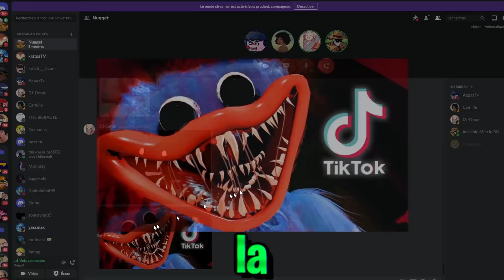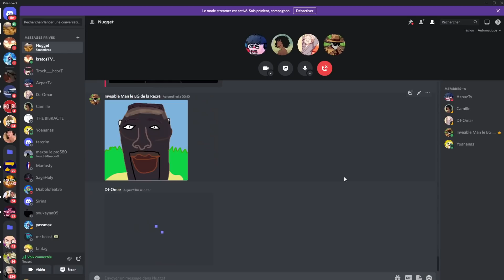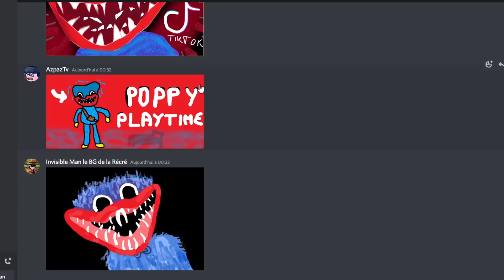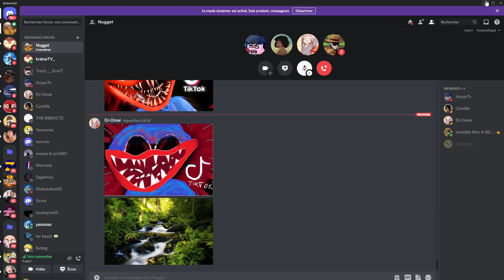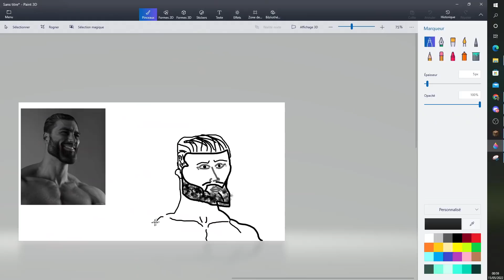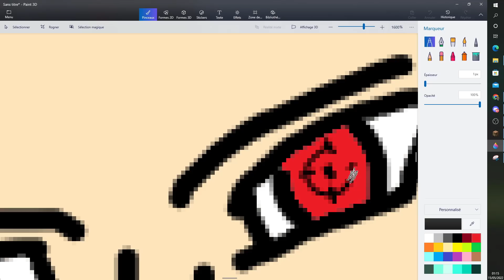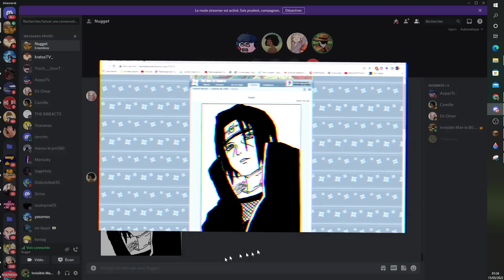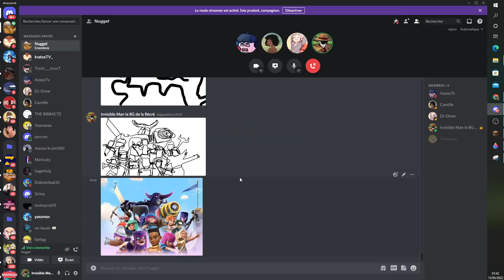MINECRAFT MAIS J'OBTIENS CE QUE JE DESSINE #9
☞Vidéo
Camille
☞Concept: j'obtiens ce que je dessine sur minecraft
0:00​​​​​ Intro
0:10 Si tu vois ça, met en commentaire "Meilleur MINECRAFT MAIS même si Camille fait le picasso"

►Mon matériel◄

☞Capture vidéo: OBS
☞Casque/ Micro: Bird UM1
☞Logiciel de montage: Sony Vegas pro 13
☞Caméra: Logitech C920/Canon EOS 80D

►La musique◄

☞Musique de transitions:

Invisible Man le BG de la Récré"hashtag"5674

►Mais encore◄
Dans cette vidéo Minecraft Mais , InvisibleMan va obtenir tous les objets minecraft cheatés qu'il va dessiner avec azpaz. La vidéos est super drôle donc restez jusqu'à la fin. Je vais les troll en trichant